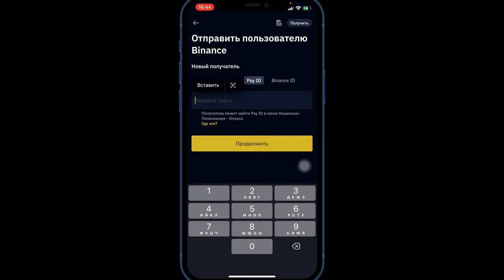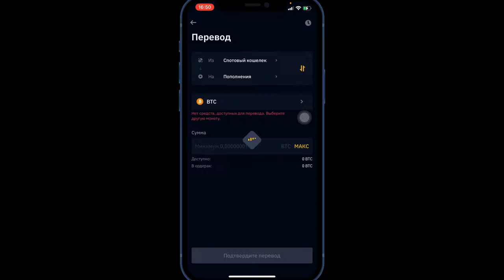Забери за регистрацию 700$ (УСЛОВИЯ В ВИДЕО) ​⁠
Данные видел создано исключительно в информативной части. Никакого призывать здесь нет.
Каждый действует на свой страх и риск.

Условия выполнения:
1. Пройдите регистрацию в Binance и верификацию

2. Введите в разделе как показано  в видео (Binance Pay) - оправить - выбрать Pay iD - вписать номер 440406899 - нажать отправить ту сумму которую вам необходимо (чем больше сумма, тем больше ваучер кешбэк!
3. После того как отправили переходите в раздел на рабочем столе (центр наград) - забираете свой кешбэк
4. Чтобы вывести его на основной счет USDT показано в видео!

Binance
Binance регистрация
Binance пассивный доход
Binance заработок
Binance деньги
Получить деньги за регистрацию в Binance
Кешбэк Binance
Отправь деньги и получи кешбэк
Заработок в Binance
Онлайн заработок Binance
Крипто-биржа Binance